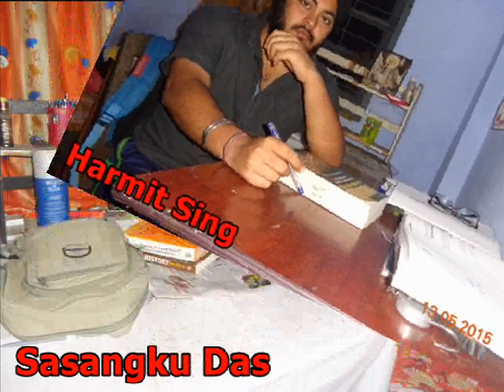PNGBCN Farewell Batch 2013-15 Dibrugarh University